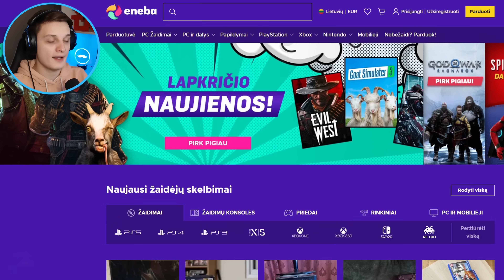MINECRAFT PBS #11 | Kova su WITHER ir daug PROGRESO!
👕 ATRIBUTIKA! (MERCH)

IP: play.mcbegedis.lt

Sek mane ir sužinok viską ankščiau!

🔵 CPU: Intel Core i5-10400F
🔵 GPU: Geforce GTX 1660 TI 6GB
🔵 RAM: 16GB DDR4 2666MHz